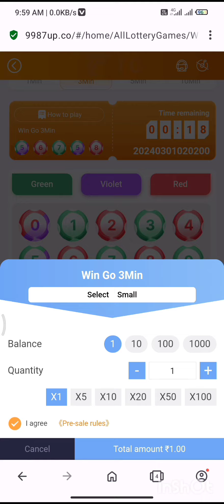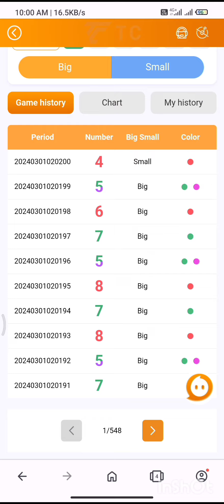நீங்க கேட்ட பாக்க Self Earning App Daily 500₹/- Easy-ஆ சம்பாதிக்கலாம்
Tc Lottery App Link :-

Tc Lottery Prediction Group Link :-